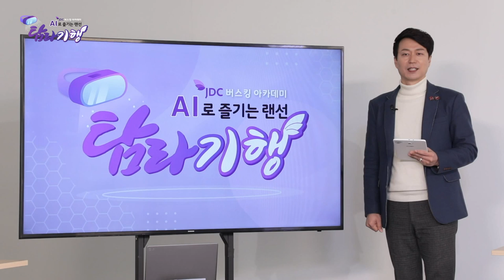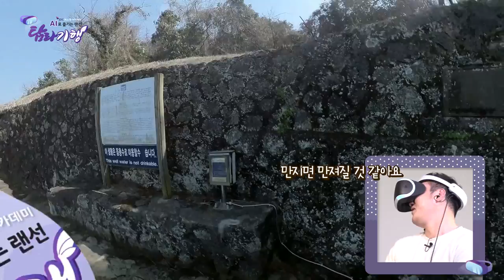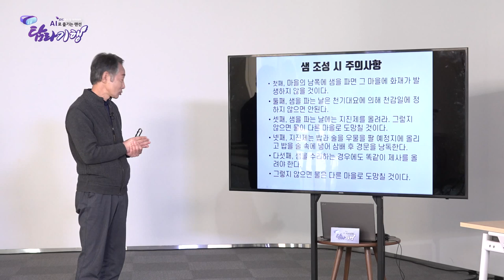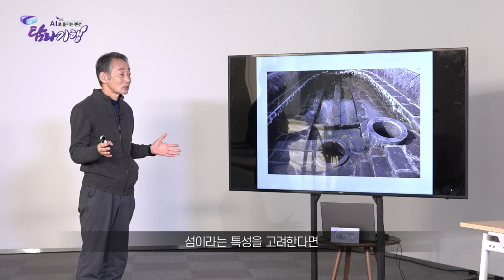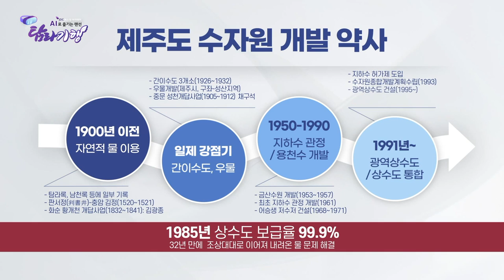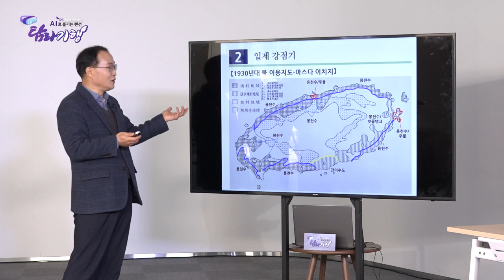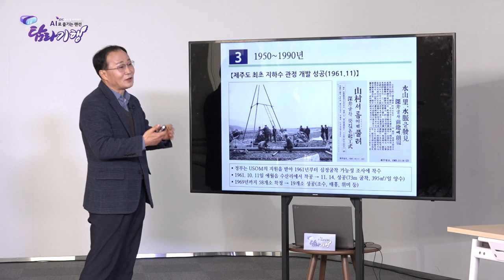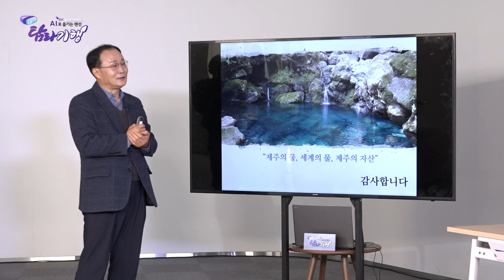JDC버스킹아카데미 랜선탐라기행 3화 (제주의 물편)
[버스킹 명사]
제주특별자치도 개발공사 고기원 박사
강정효 사진작가